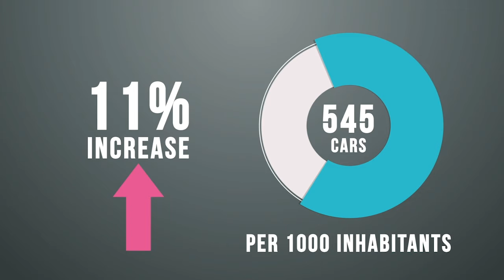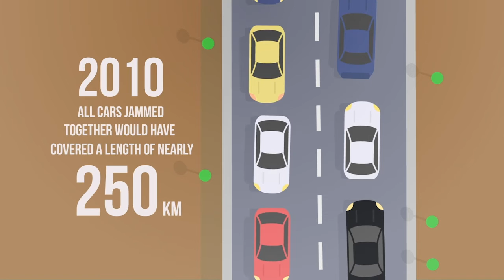Chapter 12 - Transport - Census 2020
Census Aruba 2020